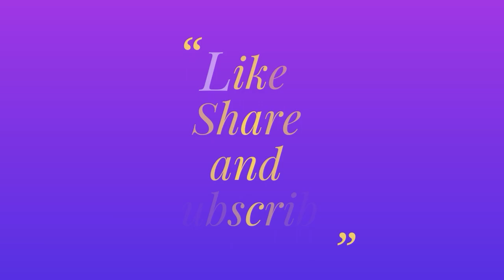Beerakaya Thokku Dosa || How To Cook Ridge Ground Peel Dosa In Telugu by lovely lavs channel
Today video
How to cook ridge ground peel dosa at home simple and tasty in telugu